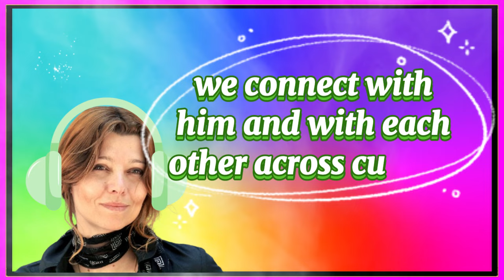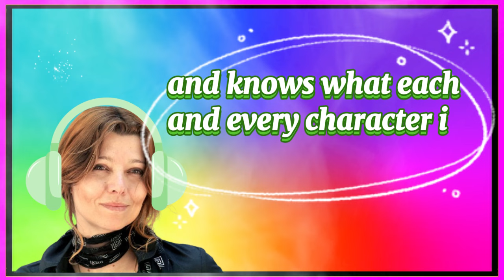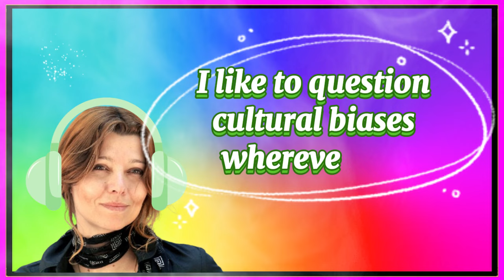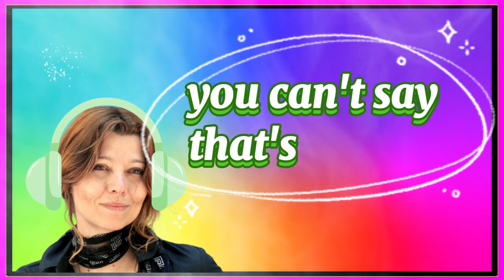Elif Shafak Top Quotes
Elif Safak Quotes
Quotes by Elif Shafak
Heartfelt greetings and congratulations from "Enayetul Karim". Stay with Enayetul Karim to get all the first. thank you.